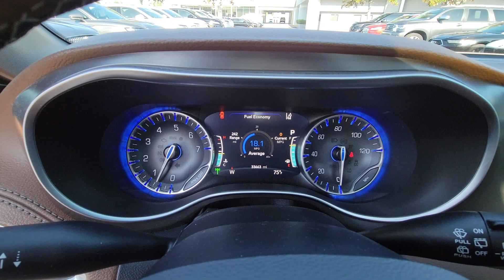2020 Chrysler Pacifica Winter Park, Longwood, Kissimmee, Windermere, Orlando, FL BL08553A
Bright White Clearcoat Used 2020 Chrysler Pacifica Limited available in Orlando, Florida at Central Florida Lincoln. Servicing the Winter Park, Longwood, Kissimmee, Windermere, FL area.

Recent Arrival! This 2020 Chrysler Pacifica Limited in Bright White Clearcoat features: ONE OWNER TRADE***, POWER MOONROOF***, LIMITED SERIES***, 115V Auxiliary Power Outlet, 13 Speakers, 20 x 7.5 Aluminum Wheels, 220 Amp Alternator, 360 Surround View Camera System, 3-Channel Video Remote Control, 3-Channel Wireless Headphones (RF), 4-Wheel Disc Brakes, ABS brakes, Adaptive Cruise Control w/Stop & Go, Advanced Brake Assist, Advanced SafetyTec Group, Air Conditioning, Automatic High Beam Headlamp Control, Automatic temperature control, Blu-Ray/DVD Player/USB Port, Dual front impact airbags, Falken Brand Tires, Front dual zone A/C, Full Speed Forward Collision Warning Plus, High Definition Multimedia Interface, Inflatable Spare Tire Kit w/Sealant, Lane Departure Warning Plus, Memory seat, Navigation System, Parallel & Perp Park Assist w/Stop, ParkSense Front/Rear Park Assist w/Stop, Power driver seat, Power moonroof, Quick Order Package 27P, Radio: Uconnect 4C Nav w/8.4 Display, Rain Sensitive Windshield Wipers, Seatback Video Screens, Tire & Wheel Group, Uconnect Theater w/Streaming, Vacuum Delete, Video USB Port. FWD Odometer is 9196 miles below market average! 19/28 City/Highway MPGVisit our virtual showroom 24/7 @centralfloridalincoln.com.